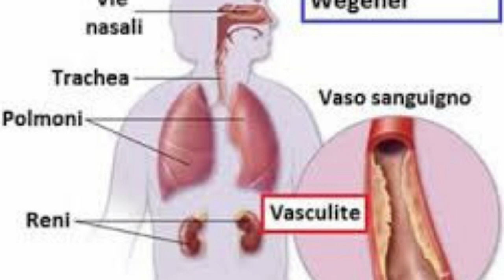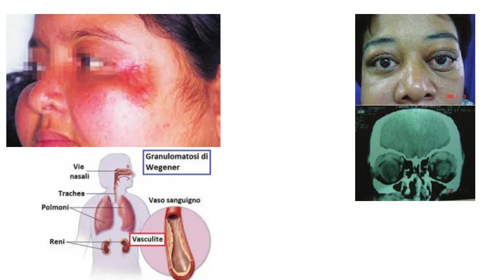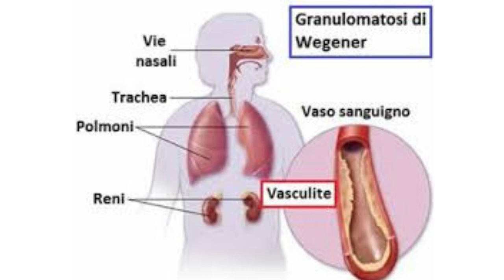Granulomatose de Wegener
CONTA POUPANÇA
AGÊNCIA: 0314
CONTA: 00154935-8